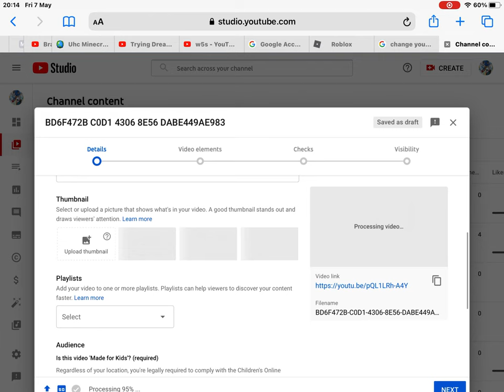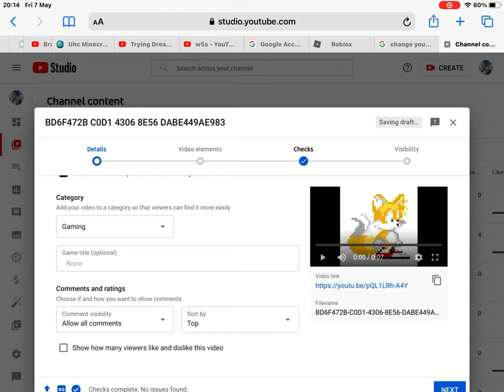How to turn comments on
This is for my friend who has a yt and needs help turning on comments. Check out his channel on my most recent gaming video.